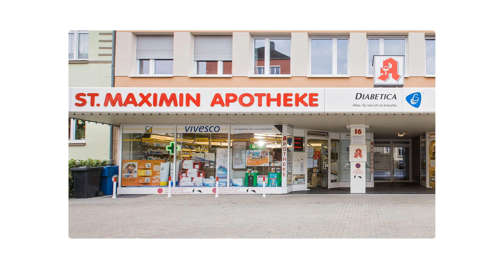Apotheke St. Maximin-Apotheke | Apotheke in Bitburg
Unsere Apotheke bietet eine Vielzahl von Serviceleistungen rund um Ihre Gesundheit.

Apotheke St. Maximin-Apotheke
Trierer Straße 16
54634 Bitburg